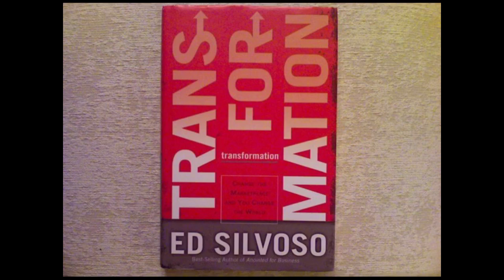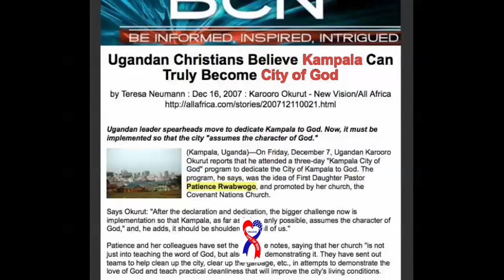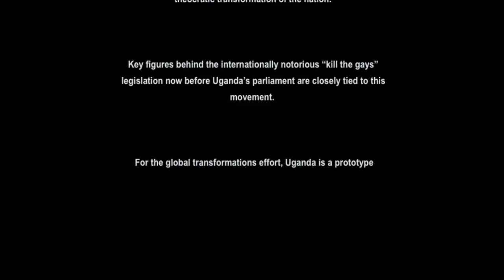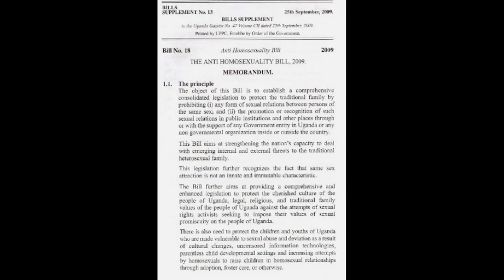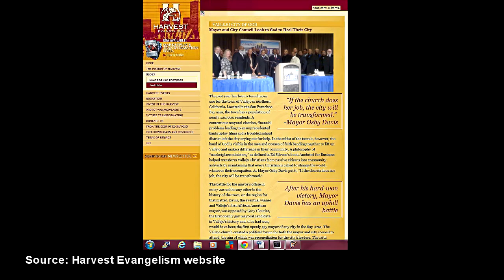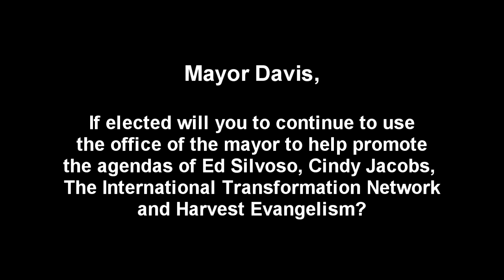A Question for the Mayor and Citizens of Vallejo--10/19/11